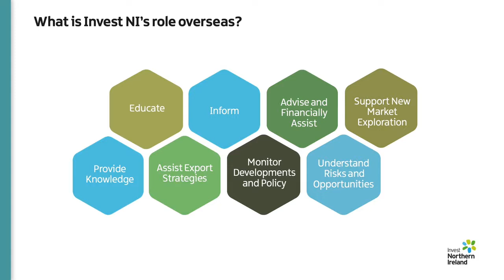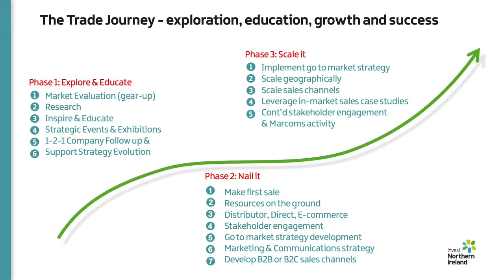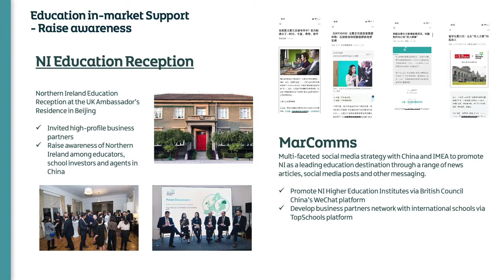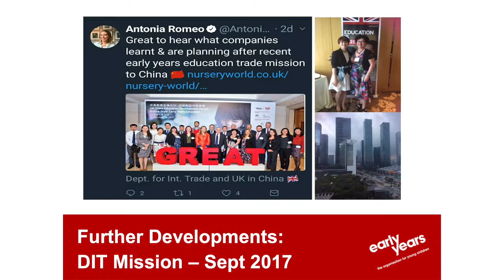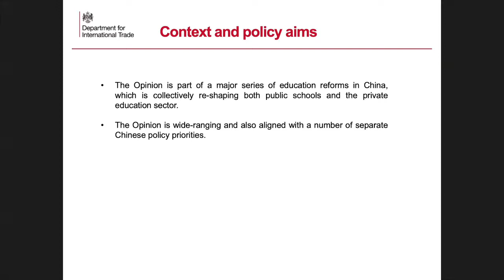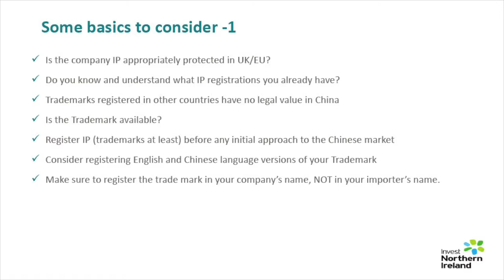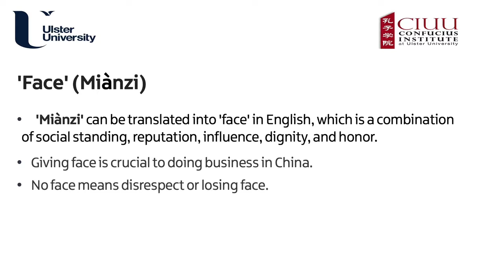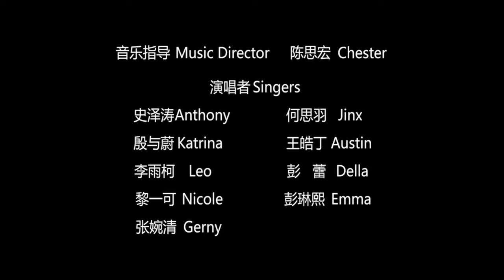International Export Conference on China | Education (Chapter three)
Exporting can transform your business, and as the world’s second largest economy, China is a prime market for Northern Ireland businesses to export to.

Joined by the Chinese Consul General and NI Bureau, this video tutorial highlights not only Northern Ireland’s Export Vision, but the export opportunities that are available to Northern Ireland businesses in China, as well as the intricacies and practicalities of doing business in the region. Led by sectoral experts, supported by representatives from local companies, the tutorial also features sector-focused sessions on Advanced Manufacturing & Engineering, Education, Food & Drink and Life & Health Sciences.
The tutorial is a recording of our recent International Export Conference on China.

There are five chapters in the tutorial and it will take five hours to complete. However, you can watch them one-at-a-time when it suits you.